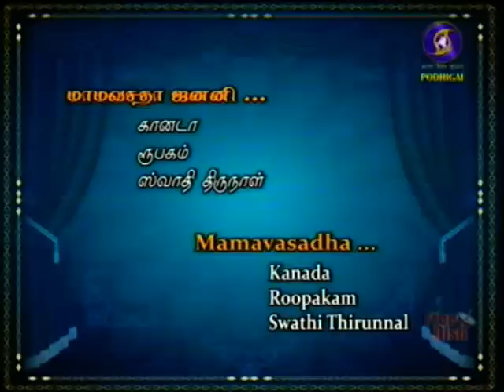Lalgudi Vijayalakshmi-DD Podhigai 18 June 2019 9 00 am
DD Podhigai 18 June 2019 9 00 am
I have earlier uploaded a video broadcast by DD National. And this looks an another part broadcast by DD Podhigai.
Regards,
TVG-Sangeethapriya.